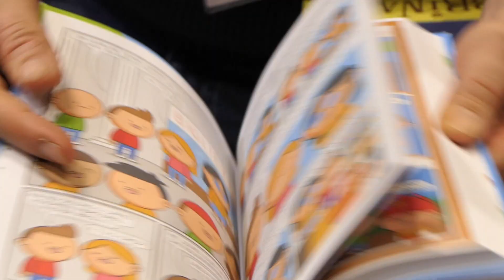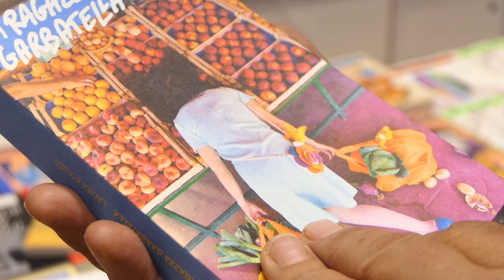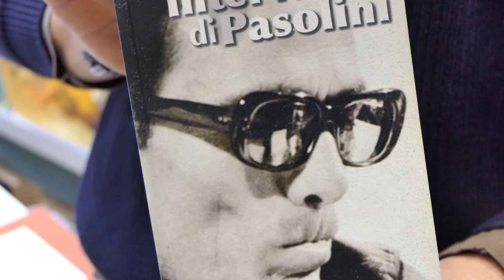Roma, oltre 700 appuntamenti per la 23esima edizione di "Più Libri, Più Liberi" - Canale 10